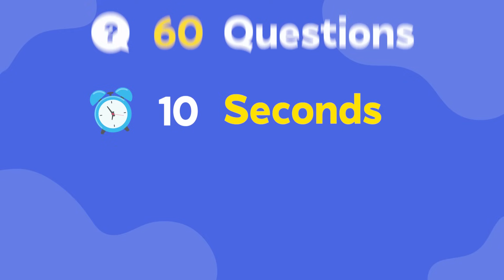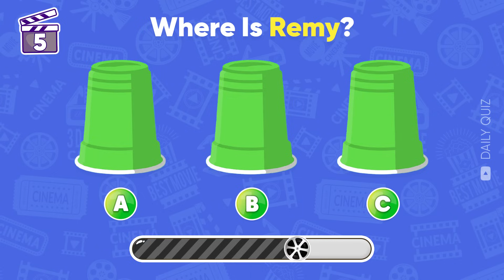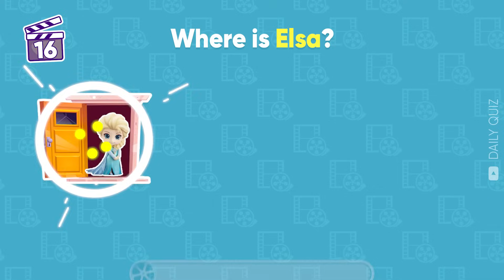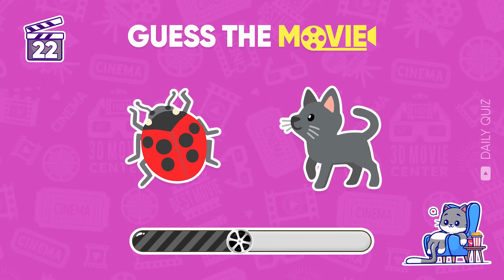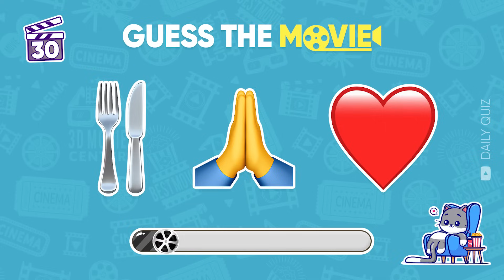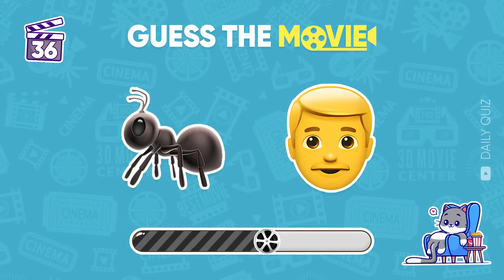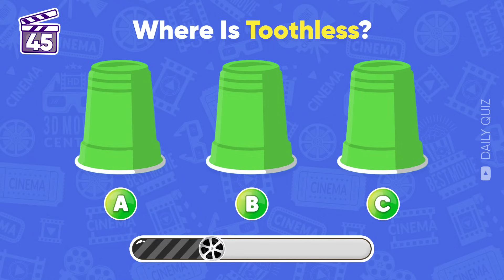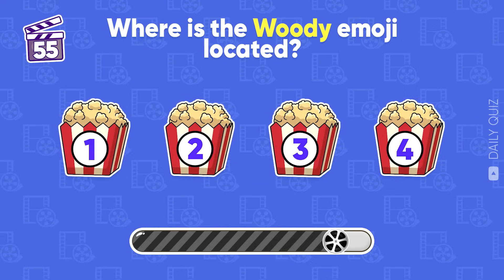Guess the MOVIE by Emoji 🎬🥤🍿 Inside Out 2, Wish, The Little Mermaid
Can you guess the movie by the emojis? Test your knowledge with this fun game featuring movies like Inside Out 2, Wish, and The Little Mermaid!